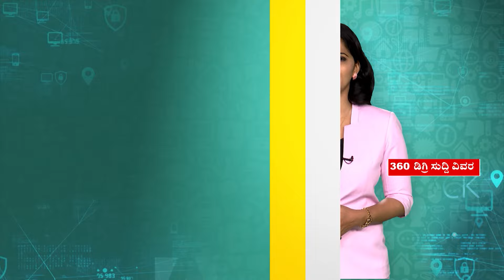HD Kumaraswamy | Siddaramaiah | Muda | ಮೈಸೂರಿನಲ್ಲಿ 50: 50 ಕೊಟ್ಟಿದ್ದಾರಲ್ಲ, ಈಗ ಅಭಿವೃದ್ಧಿ ಮಾಡ್ತಾರಂತೆ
HD Kumaraswamy | Siddaramaiah | Muda | ಮೈಸೂರಿನಲ್ಲಿ 50: 50 ಕೊಟ್ಟಿದ್ದಾರಲ್ಲ, ಈಗ ಅಭಿವೃದ್ಧಿ ಮಾಡ್ತಾರಂತೆ | N18V

News18 Kannada Live | ನ್ಯೂಸ್ 18 ಕನ್ನಡ ಲೈವ್
Karnataka | ಕರ್ನಾಟಕ
Kannada | ಕನ್ನಡ